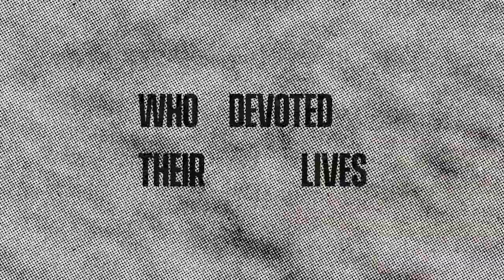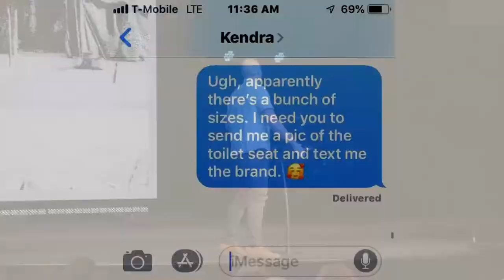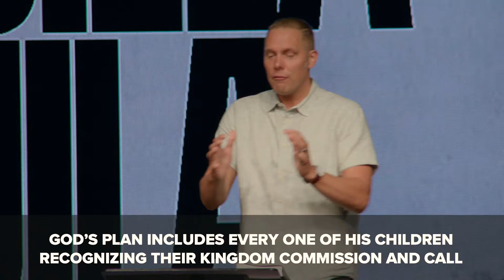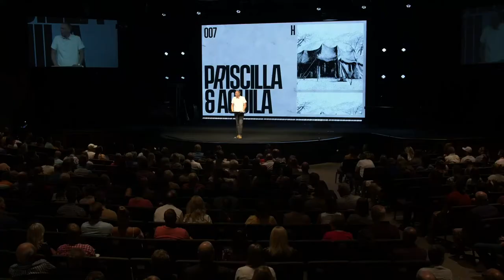Heroes // Priscilla & Aquila // Jon Zondervan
Heroes explores the lives, work, and ministries of men and women in the New Testament whose lives made enormous impact on the world. This series will help broaden your perspective of the early Church, enlighten the eyes of your heart, and fascinate your imagination as we discover hidden truths behind some of the most important people in scripture.

In this sermon, Pastor Jon Zondervan dives in to the story of Priscilla & Aquila and shows us how God used them to advance His plan for the Kingdom.

Focus Scripture // Acts 18:1-4 (ESV)

“After this Paul left Athens and went to Corinth. And he found a Jew named Aquila, a native of Pontus, recently come from Italy with his wife Priscilla, because Claudius had commanded all the Jews to leave Rome. And he went to see them, and because he was of the same trade he stayed with them and worked, for they were tentmakers by trade. And he reasoned in the synagogue every Sabbath, and tried to persuade Jews and Greeks.”

Sermon Highlights:

God uses difficult seasons and circumstances to advance His plan.

God’s plan includes every one of his children recognizing their kingdom commission and call.

Acts 18:18-21 // “After this, Paul stayed many days longer and then took leave of the brothers and set sail for Syria, and with him Priscilla and Aquila. At Cenchreae he had cut his hair, for he was under a vow. And they came to Ephesus, and he left them there, but he himself went into the synagogue and reasoned with the Jews. When they asked him to stay for a longer period, he declined. But on taking leave of them he said, “I will return to you if God wills,” and he set sail from Ephesus

We are called to:

- Show hospitality
- Help build the church
- Disciple leaders
- Leave comfort behind

The kingdom of God needs tentmakers.

2 Corinthians 5:17-20 // “Therefore, if anyone is in Christ, he is a new creation. The old has passed away; behold, the new has come. All this is from God, who through Christ reconciled us to himself and gave us the ministry of reconciliation; that is, in Christ God was reconciling the world to himself, not counting their trespasses against them, and entrusting to us the message of reconciliation. Therefore, we are ambassadors for Christ, God making his appeal through us. We implore you on behalf of Christ, be reconciled to God.